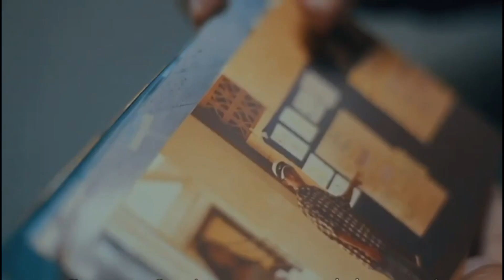Encuentro de Academias de Cine Iberoamericanas